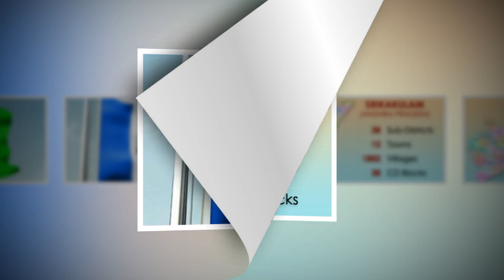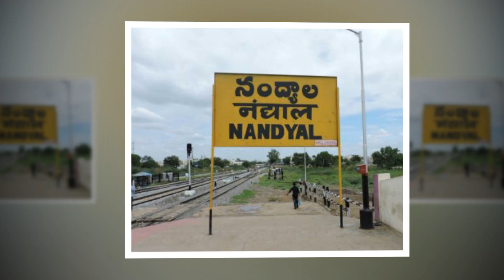YCP Jump Jilani Wins In By-election | TDP Candidate Wins Over YSRCP I Srikakulam District | Taja30